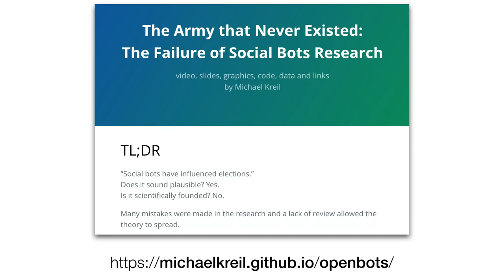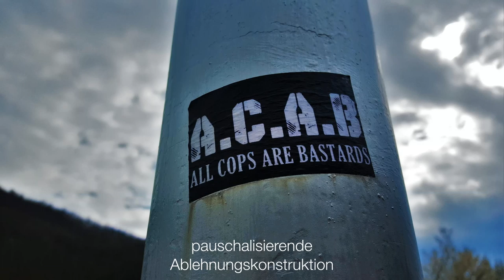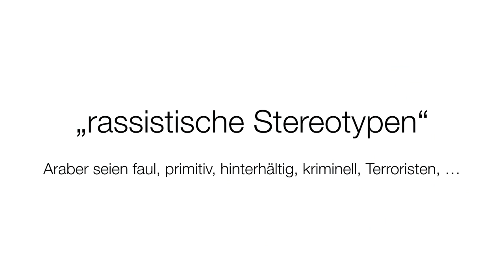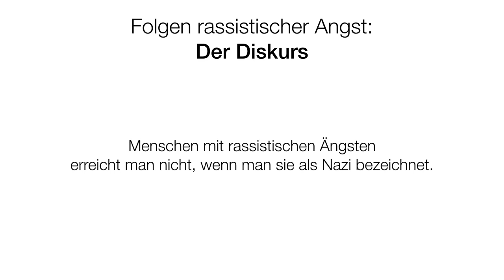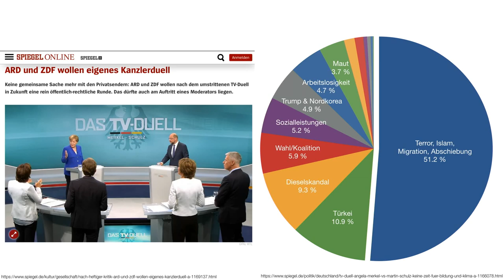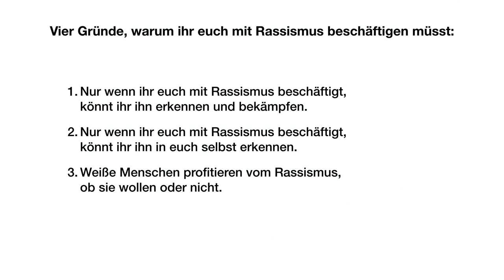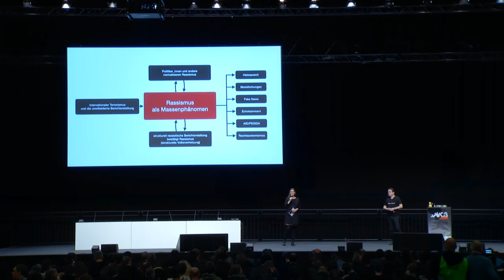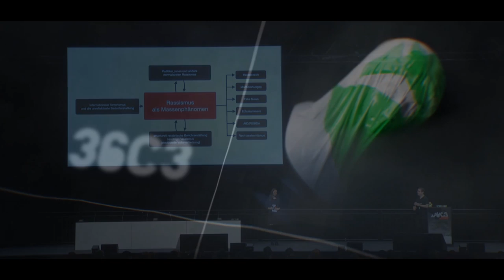36C3 - Von Menschen radikalisiert: Über Rassismus im Internet - english translation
Seit Jahren wird über den Einfluss des Internets auf die Gesellschaft diskutiert. Desinformationskampagnen in den sozialen Medien, russische Bots und Empfehlungs-Algorithmen hätten die Gesellschaft gespalten. Doch viele Unterstellungen lassen sich einfach widerlegen.

Dieser Vortrag gibt einen Überblick und schlägt Ansätze vor, wie sich die Phänomene des Rechtsrucks zu einem konsistenten Bild zusammenfügen lassen.

Michael Kreil